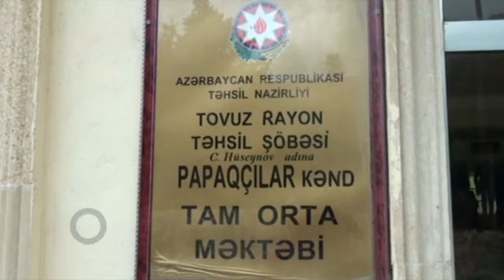Tovuzun müasir mektebleri